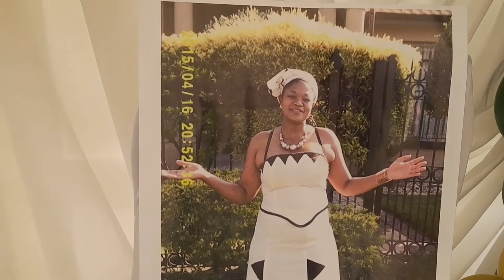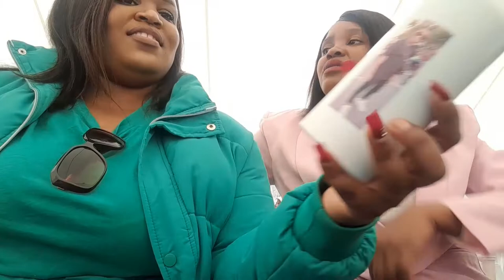Vlog: A day in my life| life with Confie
Hello Skeem

Today I'm taking you along to an event. Hope you enjoy spending the day with me.